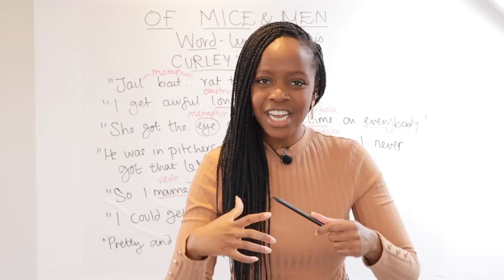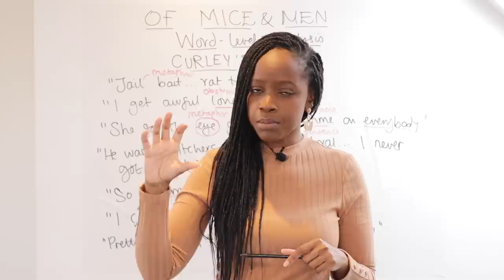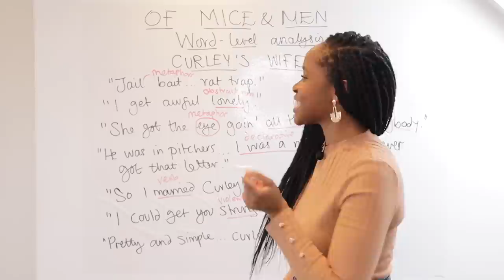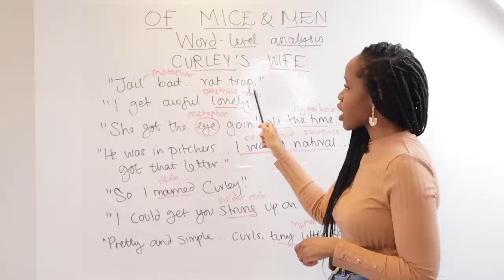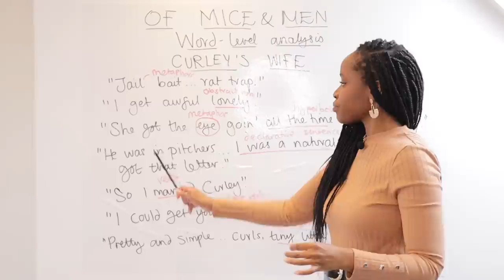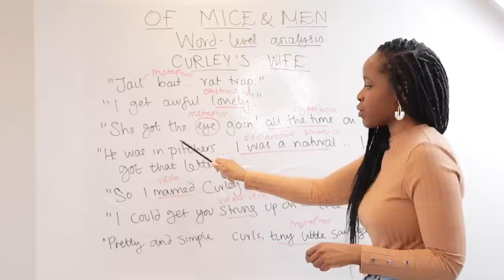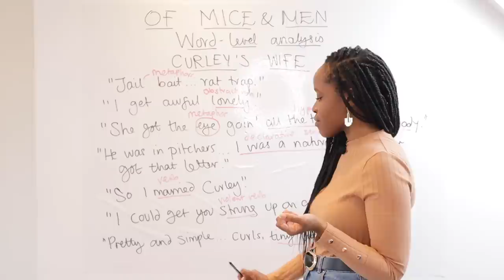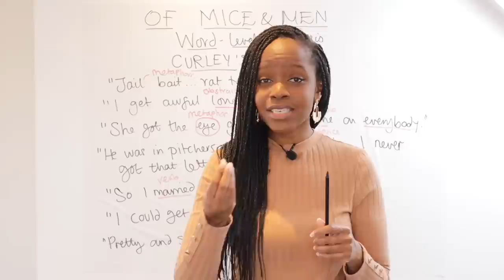'Of Mice & Men': Curley's Wife Character Quotes & Word-Level Analysis! | GCSE English Mocks Revision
Studying John Steinbeck's "Of Mice and Men" but not sure what key quotes to memorise when it comes to the character of Curley's wife in the novella? Barbara Njau highlights all the main quotations to memorise and she also highlights the word-level analysis you should do when writing about these quotations!